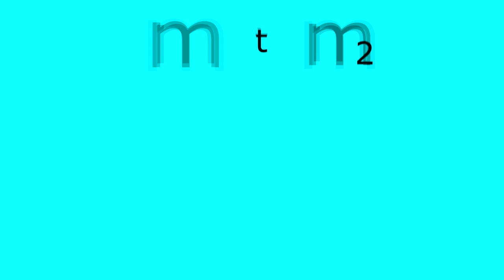Getting Close To The Mechanist... Hopefully | Fallout 3 Episode 48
this was a long ass dungeon